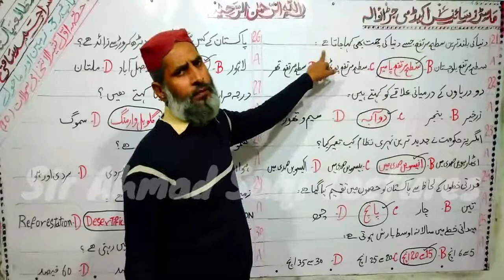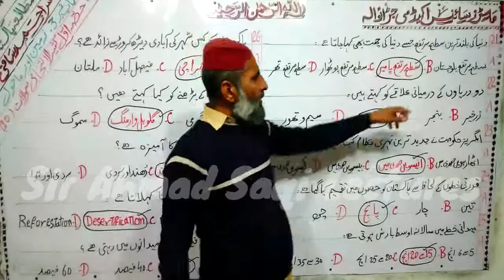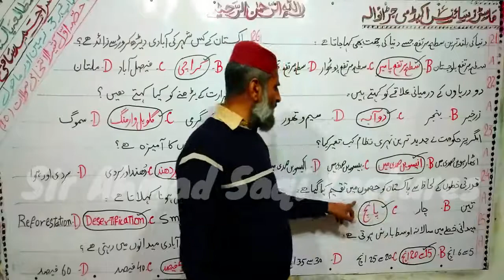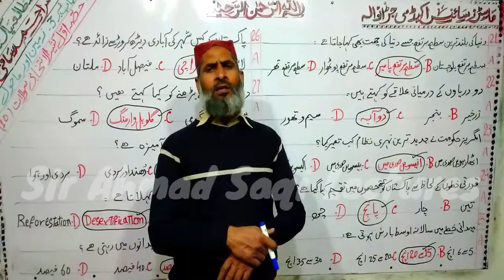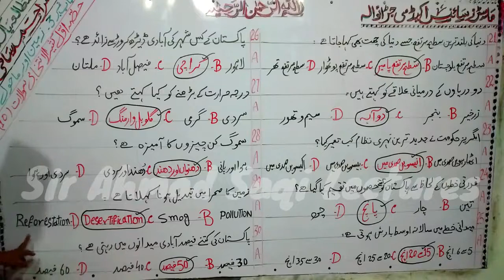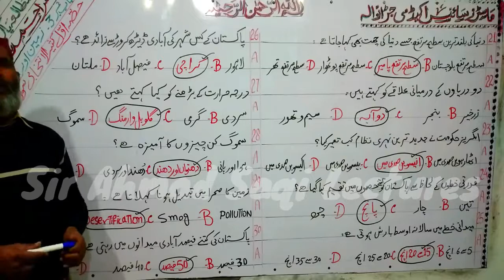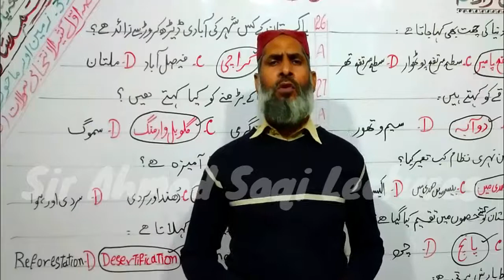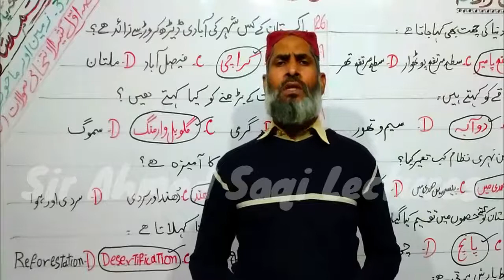Pak Studies Class 9th Chapter 3 MCQ,s Part 3 | Sir Ahmad Saqi Lectures